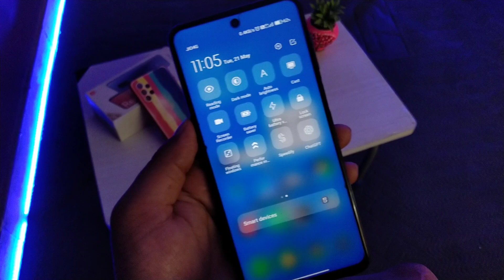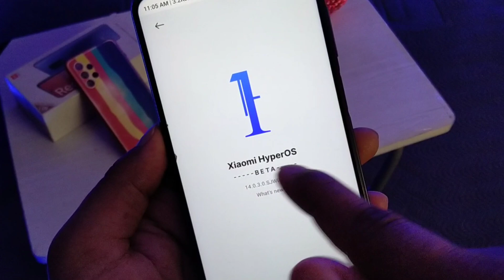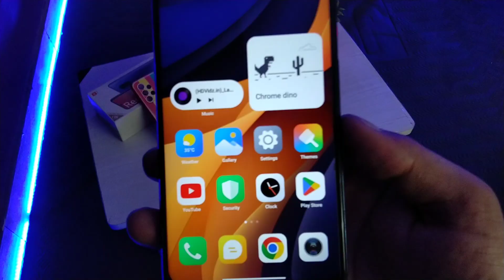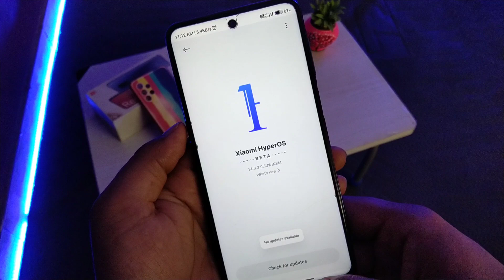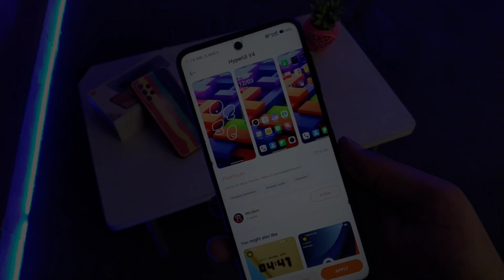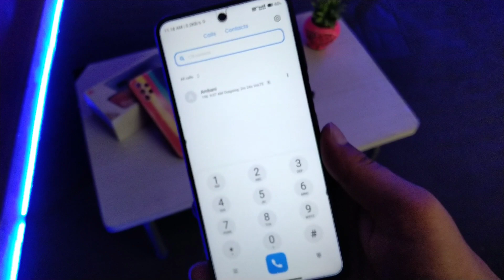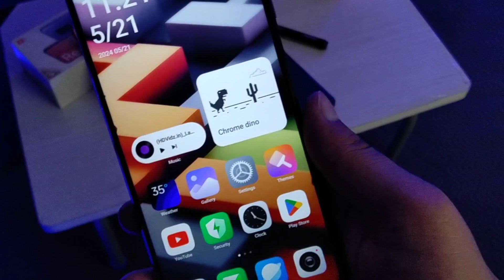How to Convert MIUI 14 To HyperOS Theme 😳 | Top 3 Real HyperOS Themes 😍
Hey everyone! In this video, I'll show you how to transform your MIUI 14 interface into the stunning HyperOS theme. If you love customization and want to give your Xiaomi device a fresh new look, you're in the right place! 🌟

🔥 **What's Inside:**

1. Step-by-step guide to convert MIUI 14 to HyperOS.
2. The top 3 authentic HyperOS themes that you can download and install.
3. Tips and tricks to make the most out of these themes.

Whether you're a tech enthusiast or just looking to enhance your phone's appearance, this video has got you covered.

My Queries ☑️ :

1. **Convert MIUI 14 to HyperOS Theme**
2. **MIUI 14 HyperOS Theme Tutorial**
3. **Top HyperOS Themes for MIUI 14**
4. **Best HyperOS Themes 2024**
5. **MIUI 14 Customization Tips**
6. **Install HyperOS Themes on Xiaomi**
7. **HyperOS Theme Download for MIUI 14**
8. **HyperOS Theme Setup Guide**
9. **Transform MIUI 14 with HyperOS**
10. **HyperOS Themes Review**
11. **MIUI 14 Themes Collection**
12. **HyperOS Theme Installation**
13. **MIUI 14 to HyperOS Conversion Guide**
14. **Xiaomi HyperOS Theme Tutorial**
15. **HyperOS Themes for Xiaomi Devices**

Timestamps ::➤ 👇

00:00 intro
00:17 1st Theme
00:34 Control Centre
00:45 Settings UI
01:12 Highlight Features
01:19 LockScreen
01:33 Customize LockScreen
02:31 HyperOS Boot Animation
02:38 2nd Theme
02:57 Customize HomeScreen
03:29 LockScreen
03:52 HyperOS Boot Animation
04:01 Final Theme
04:23 Customize HomeScreen
04:39 Control Centre
04:52 Settings UI
05:03 Dialer
05:25 LockScreen
05:44 Customize LockScreen
06:22 HyperOS Boot Animation
06:25 Outro